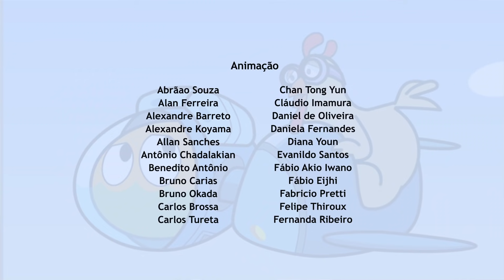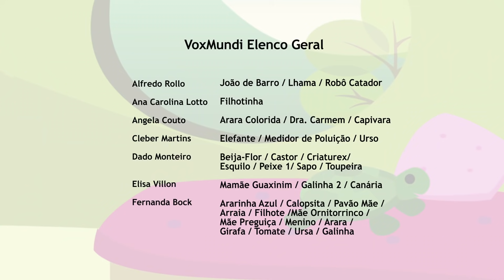Peixonauta, O caso do cheiro esquisito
Um cheiro esquisito está incomodando todos os habitantes do parque. A POP traz pistas que ajudam  a encontrar um grupo de jovens acampando no Parque.